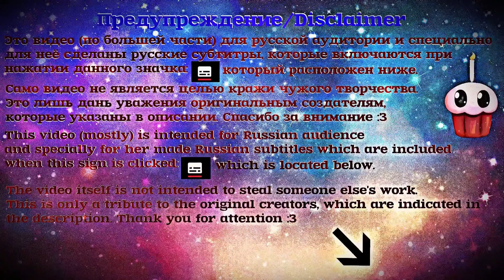Рэп-Баттл - Котоноха Кацура против Юри / Rap Battle - Kotonoha Katsura Vs Yuri (+ Русские Субтитры )